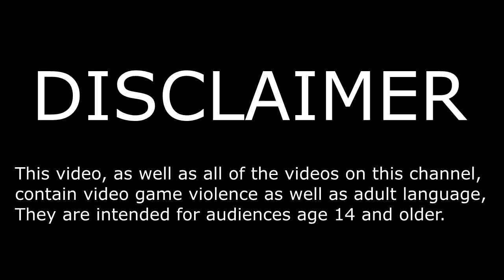SCAW Superstar Clash 239 Part 3